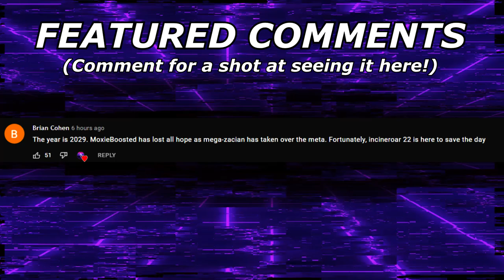JOEUX9's CHARIZARD OHKOs EVERYTHING! | Giganta-Quest Episode 2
0:00 - Team Overview
10:09 -Battles

3. Send a tip, ask a question
5. Download and install OBS Streamlabs with my